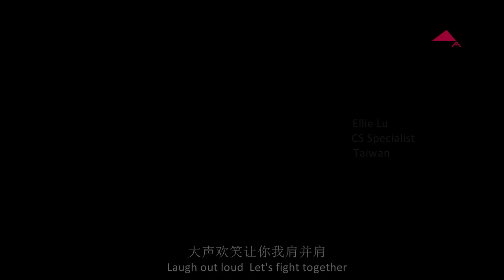Voice of CEVA - I believe 2017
CEVA Logistics people from all over Greater China recorded "I Believe" in a studio in Shanghai. "We believe in CEVA!"